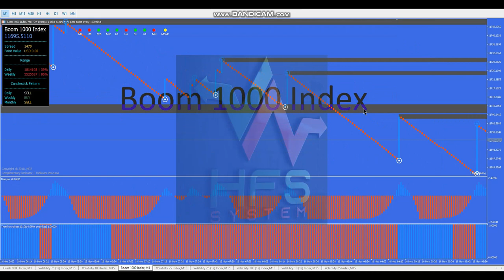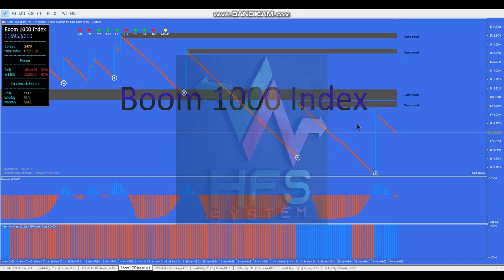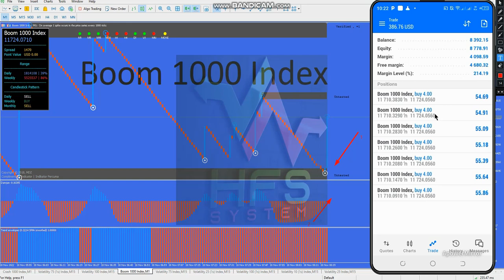THE BEST BOOM AND CRASH SOFTWARE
Best Trading Softaware for BOOM AND CRASH, this is a perfomance video about Mega Spike Detector System which will instruct you how to use the system properly by taking live trades with clear evidences that the system is 90% accurate.